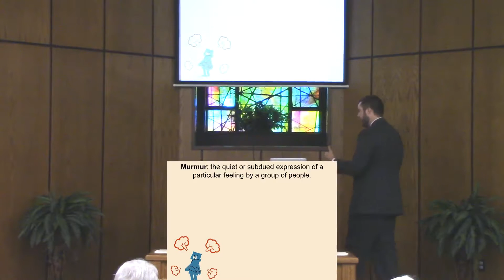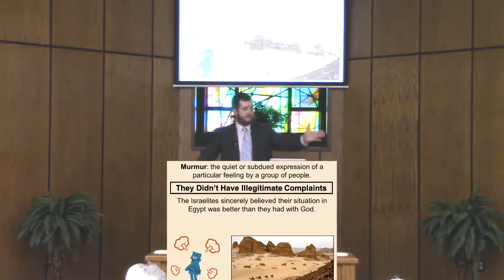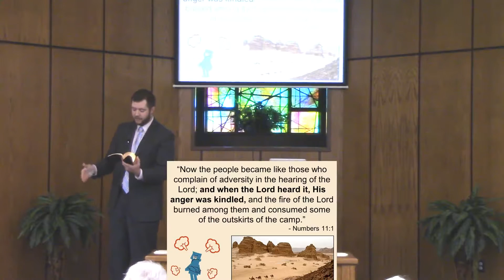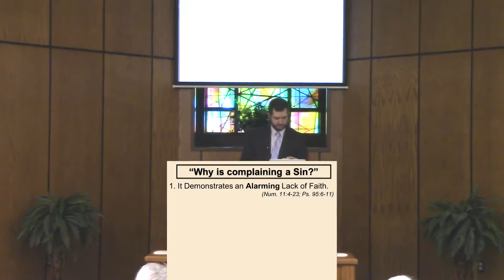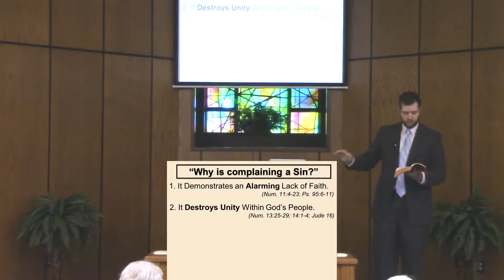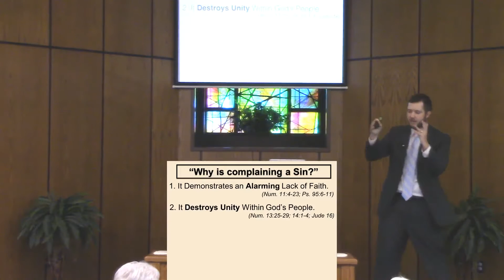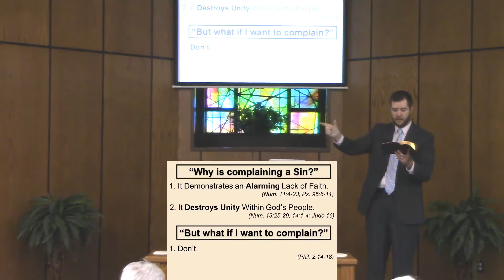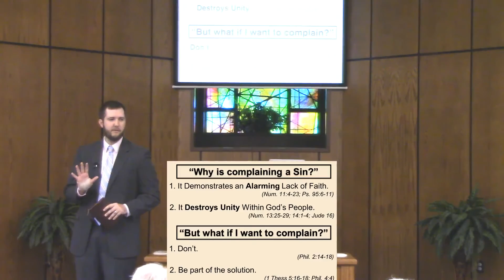Really Murmuring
Hillside Church of Christ  Sunday Oct. 16, 2016